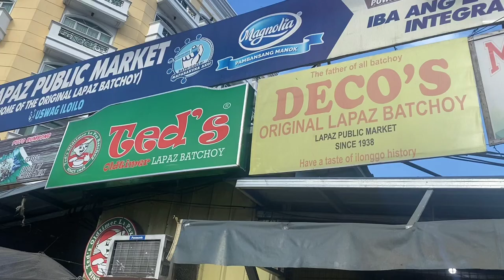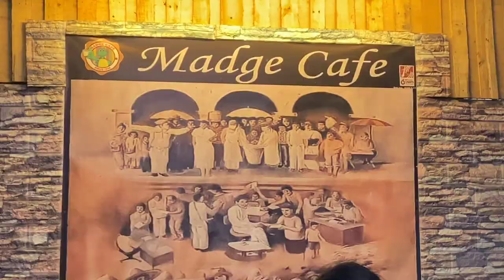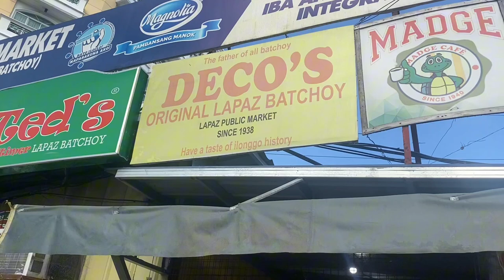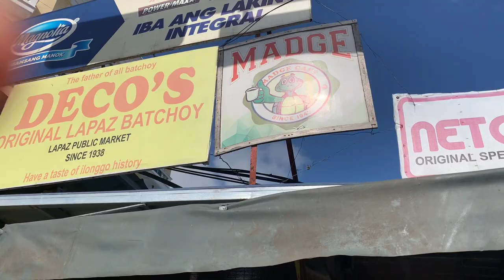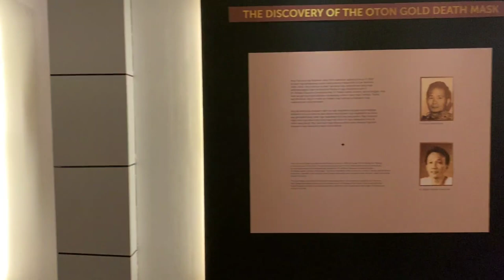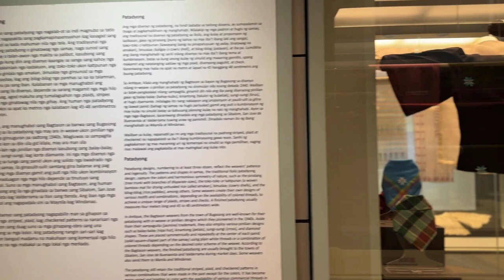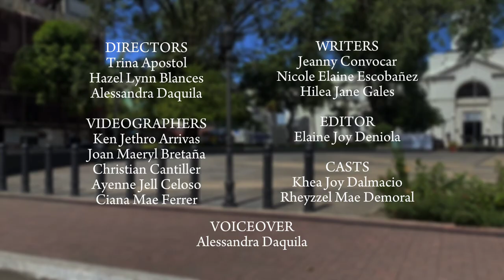Creative City of Gastronomy (Documentary Film)